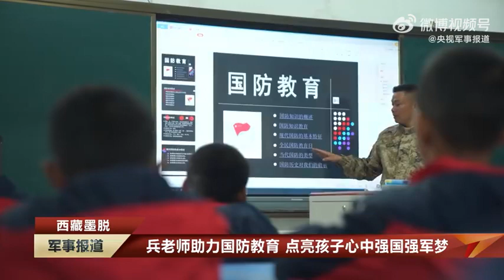兵老师助力国防教育点亮孩子心中强国强军梦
墨脱县，地处喜马拉雅山东端南麓，是西藏东南部最为偏远的一个县，门巴、珞巴、藏族等少数民族群众世世代代生活在祖国的边境一线，西藏军区某边防团官兵帮扶支持驻地教育事业已经持续了60年。一代代边防军人在奉献中筑起丰碑，延续着浓浓的军民鱼水情。